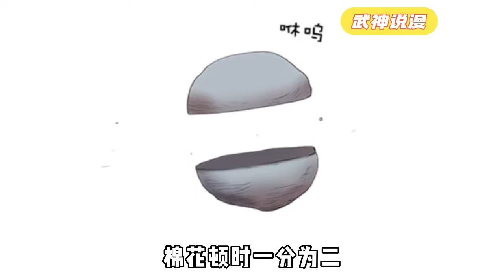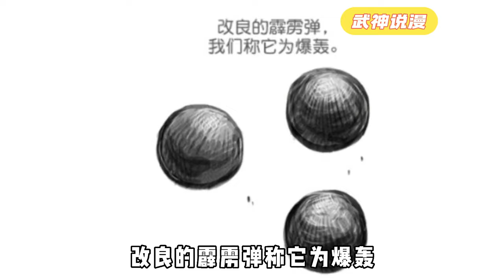武林高手光勇曾在一次作战中身受重伤，被张家奴仆所救。五年后，张家遭人陷害，深陷绝境。隐退山林的他是否会重出江湖，再战武林呢？《金牌护卫》01~26#武神ZJM